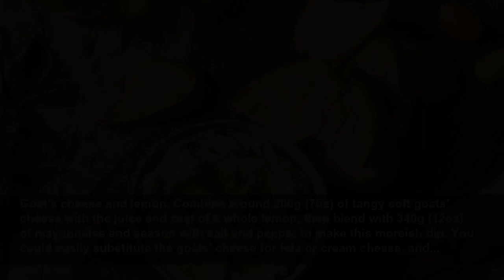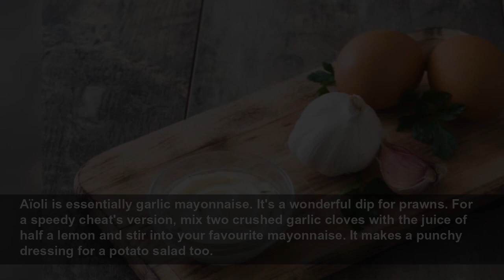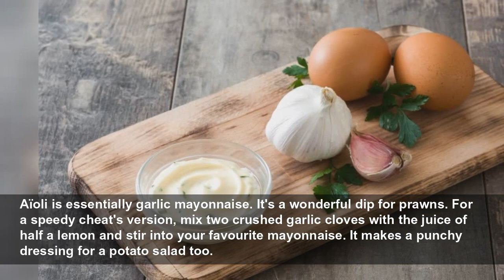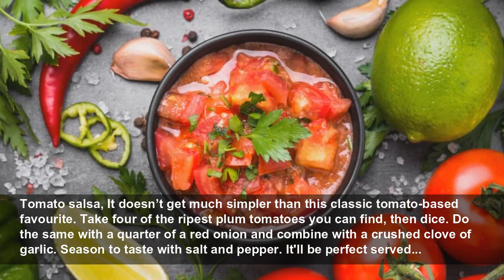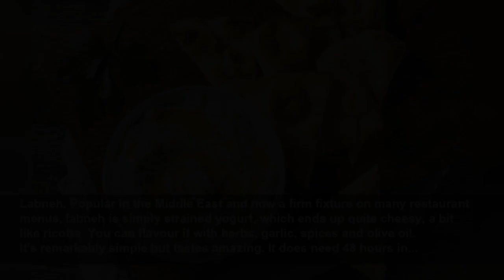28 of our tastiest ever three-ingredient dip recipes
Some of the world’s best-loved (and most easily made) dips have surprisingly few ingredients. From a Middle Eastern-style hummus to Mexican guacamole and a French tapenade, you can go globe-trotting f...
Lovefood
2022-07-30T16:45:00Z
As easy as one, two, three, Some of the world’s best-loved (and most easily made) dips have surprisingly few ingredients. From a Middle Eastern-style hummus to Mexican guacamole and a French tapenade, you can go globe-trotting from your kitchen in a flash. Each of our simple recipes needs just...
Whipped smoked salmon, This Scandinavian-style dip combines three great ingredients – cream cheese, salmon and dill – for a refreshing summertime dip. Take 225g (8oz) of cream cheese, combine with one tablespoon of freshly chopped dill and around 120g (4oz) finely chopped smoked salmon. Season to...
Caramel sauce, Dips don't have to be savoury. This caramel sauce makes a wonderful partner for all sorts of desserts. Dip in churros or strawberries, or just a spoon, we won't judge... Add one part butter and one part white sugar to a saucepan on a medium heat. Stir until an amber colour is...
Goat's cheese and lemon, Combine around 200g (7oz) of tangy soft goats' cheese with the juice and zest of a whole lemon, then blend with 340g (12oz) of mayonnaise and season with salt and pepper to make this moreish dip. You could easily substitute the goats' cheese for feta or cream cheese, and...
Speedy blue cheese, With the tang of blue cheese and lemon juice, this dip stands up very well to the heat and bite of spicy buffalo wings. Mix crumbled blue cheese and sour cream in equal proportions, then combine with the juice of half a lemon. That’s it – fast enough to be done during the...
Hummus, This Middle Eastern dip is now a firm favourite pretty much everywhere. Take a standard can of chickpeas, usually around 240g (8.4oz) when drained, and blend to a fine texture. Then add two or three crushed garlic cloves and two tablespoons of extra virgin olive oil. Season with salt and...
S’mores dip, The North American fireside treat traditionally combines melted marshmallows with chocolate in a graham cracker sandwich. But it’s also possible to make a dip version. Here’s how: preheat your oven to 230°C (450°F). Cover the bottom of an oven-proof pan with chocolate chips, then add...
Creamy ranch, This is a great dip to have in your repertoire and can be made in mere minutes. Whisk sour cream with a green herb of your choice – parsley, dill or chives work well. Season with salt and pepper to taste, combine with freshly squeezed lemon juice and you’re done. Serve with...
Queso, One of the few dips that requires a little cooking, this Tex-Mex dip is well worth turning the oven on for. Take 225g (8oz) grated Cheddar or other good melting cheese, combine with a can of evaporated milk (375g/12oz) and one tablespoon of corn starch. Whisk together in a saucepan until...
Chocolate sauce, Great as a dip for mini doughnuts or pretty much any other sweet dessert, chocolate sauce is incredibly easy to make at home. Combine 100g (3.5oz) of dark chocolate with 60ml (0.25 cup) double cream and one teaspoon vanilla extract. Then simply melt together in a heatproof bowl...
Cucumber raita, A traditional Indian accompaniment, cucumber raita is great for cooling heat from fiery dishes. Grate a whole, peeled cucumber into 150g (5oz) of natural, unsweetened yogurt. Season with salt and pepper and stir in chopped mint. For an elevated version, add a pinch of ground cumin...
Crab pâté, It’s much easier to buy prepared crab than to hack out the flesh yourself, and once sourced this is a doddle to make. Grab 200g (7oz) of crab meat (white, brown or a mix is fine) and combine with four tablespoons of sour cream, along with the juice and zest of two whole limes. Season...
Tapenade, This is a great dip to conjure a taste of the Mediterranean. Combine 250g (9oz) of pitted black olives, six anchovy fillets and around three tablespoons of olive oil. Mix and crush for a rough paste or blend for a smooth one. Serve with slices of freshly toasted baguette. For an...
Aïoli is essentially garlic mayonnaise. It's a wonderful dip for prawns. For a speedy cheat's version, mix two crushed garlic cloves with the juice of half a lemon and stir into your favourite mayonnaise. It makes a punchy dressing for a potato salad too.
Baba ganoush, The deep smoky taste of roasted aubergine makes this Middle Eastern dip a fine partner to hummus. Take three medium-sized aubergines, douse in olive oil and bake in the oven on high heat for around 30 minutes or until soft. When cool, scoop out the flesh, blend to a paste along with...
Smoked mackerel pâté, Mackerel is g